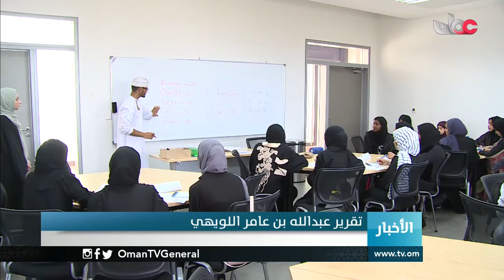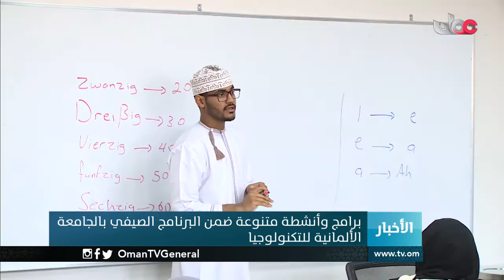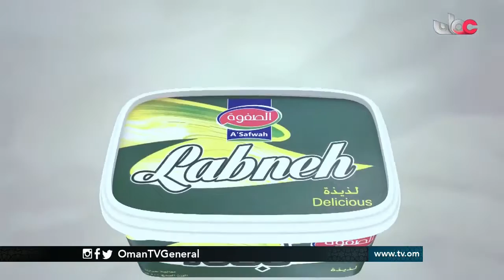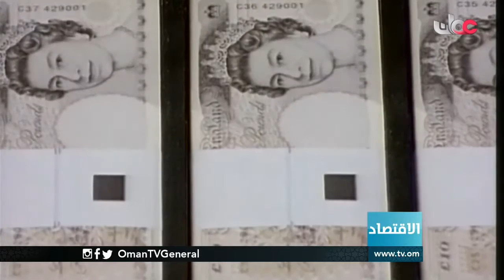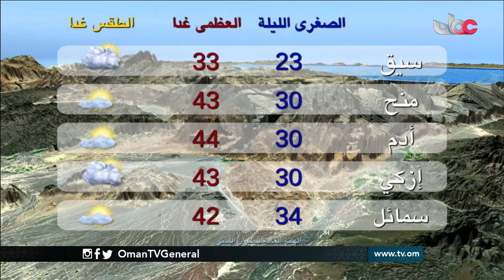أخبار العاشرة | الثلاثاء 9 أغسطس 2016م